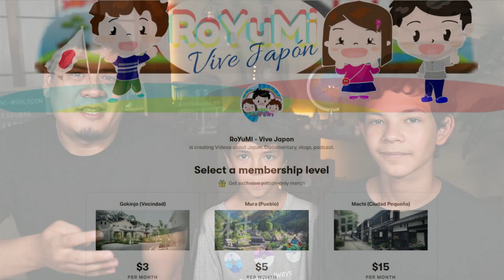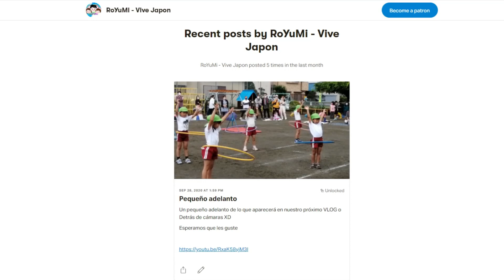Ser Hafu o "parte" Japonés - 3 Experiencias en diálogo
Qué significa ser hafu (mezcla de japonés con otra nacionalidad) y cómo afecta nuestra vida, relación con la sociedad e identidad. Tres experiencias en diálogo, Yu, Ro y Pablo.

Esperamos que les guste el video!